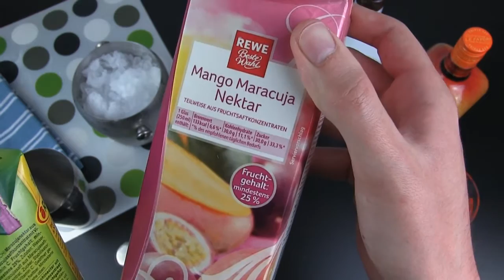BEST COCKTAIL EVER!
Shaker Set